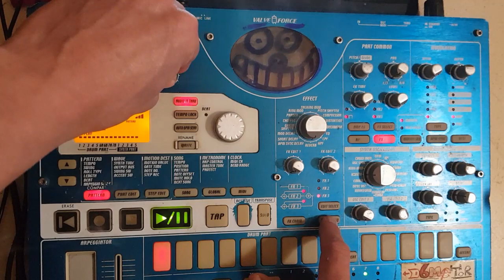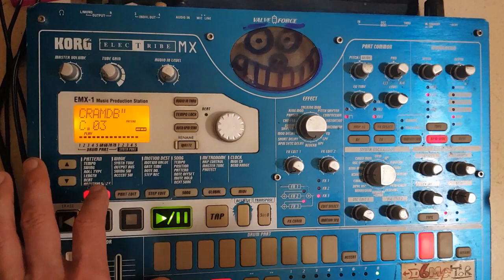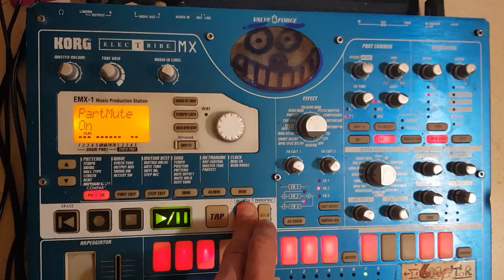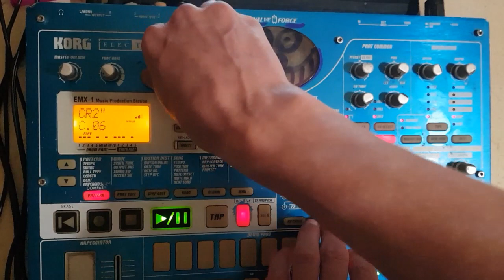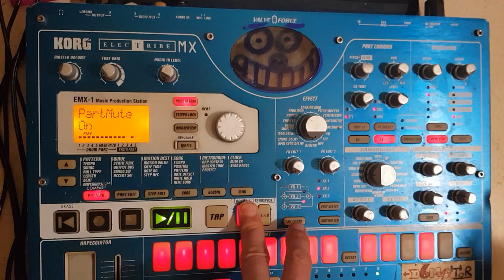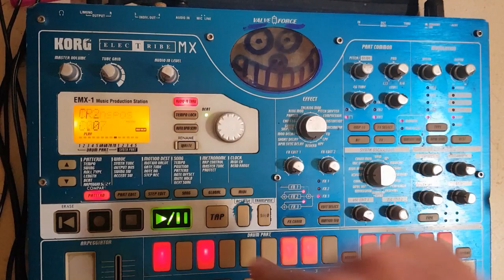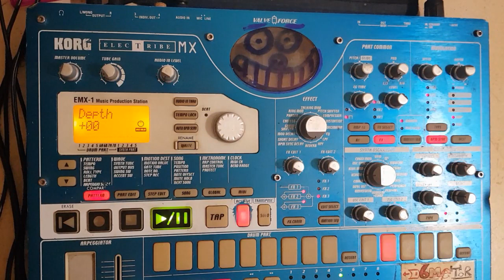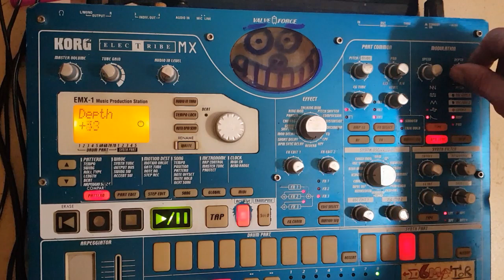ZOMBIES TEK TRIBE live electribe emx1 2020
Petite tracks avec la korg emx. Sur une musique des cramberries : zombies
Live tek tribe

Merci

Starpy production

Son
Starpytek